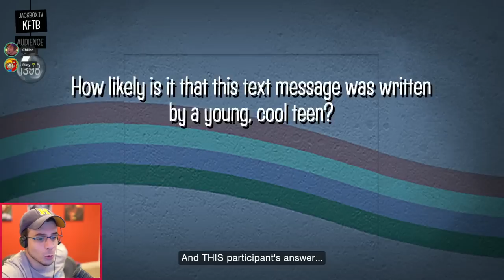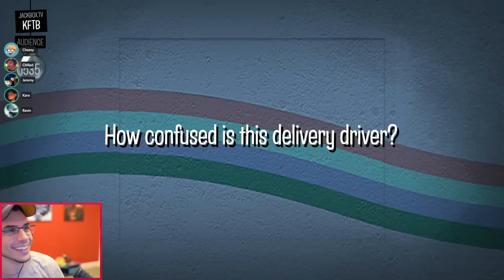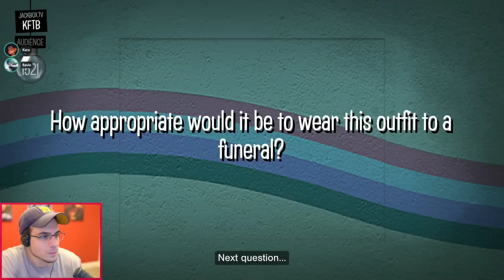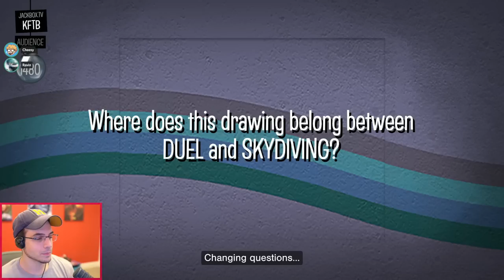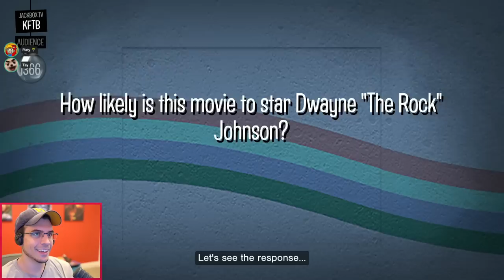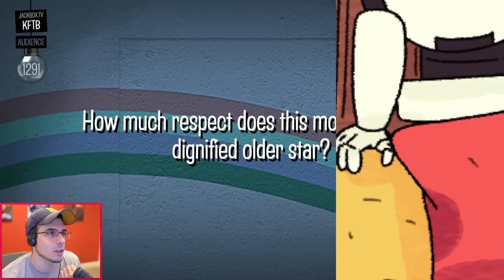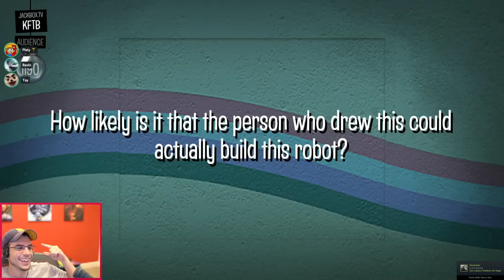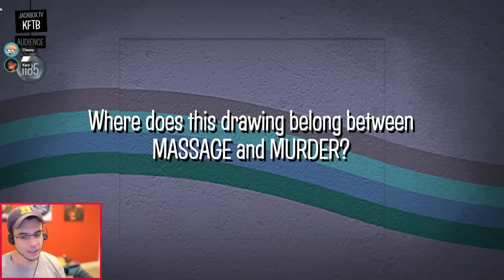THE NEW JACKBOX IS HERE! | Nonsensory & Quixort (Jackbox Party Pack 9)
We got access to the New Jackbox...and we are testing out TWO NEW GAMES!
What NEW Games Does Jackbox 9 Have?!

Fibbage 4
(2-8 players) - The hilarious bluffing party game returns with an all new Final Fibbage, video questions, fan-submitted questions, and Fibbage Enough About You mode! It’s a game so beloved that we decided to slap a 4 on it.

Quixort
(1-10 players) - In this trivia sorting factory, work with your team to sort falling answers into their proper order before they hit the floor! Or, play the single player mode and see how many blocks you can sort before topping out. It’s as easy as A, C, B!

Junktopia
(3-8 players) - A strange wizard has turned you into a frog! Create hilarious backstories for weird objects and then get them appraised. The player with the most valuable items becomes human again!

Nonsensory
(3-8 players) - Professor Nanners is here to test your NSP (Nonsensory Perception) in this drawing, writing, and guessing game! How close can you get to guessing where another player’s prompt ranks on the silliest of scales?

Roomerang
(4-9 players) - Channel your inner reality TV star in an attempt to come out on top! Respond to prompts, bring the competition and role-play to avoid being voted out. Never fear though, even when you’re out you’ll find yourself Roomerang-ed right back into the drama!